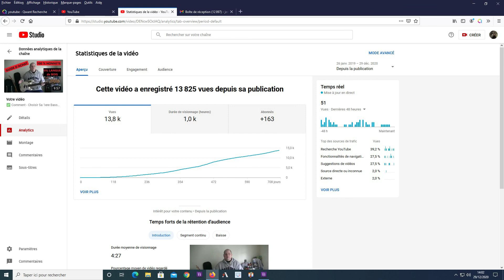🔴 GoodBye ❗️❗️❗️ - 2020 🌟 - Bilan 📈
ICI On Débat Sur Le Matos Sans Filtre Mais Aussi Ressource , Technique de Jeu et Tout le Reste !

👉 Votre Premier Ampli Est Important il Vous Permet d'Entendre Le Tout Premier Cri de Votre Bel Instrument